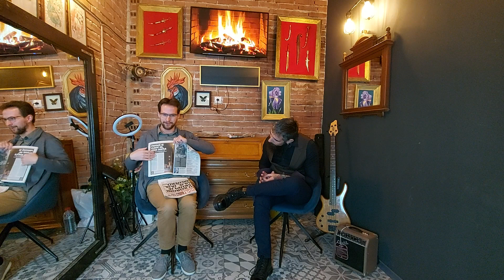PODCAST: Mjesečna kronika #3 (Studeni 2021.)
Par riječi o svemu što se događalo u Segetu u studenom 2021. godine i budućim planovima.